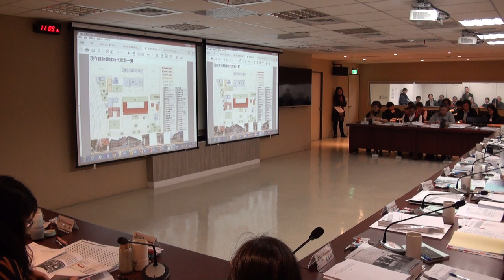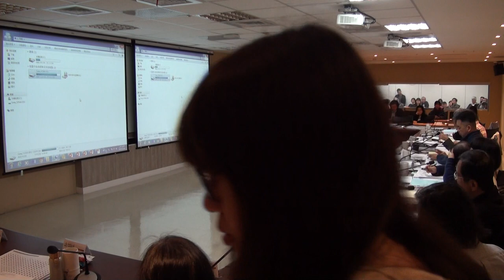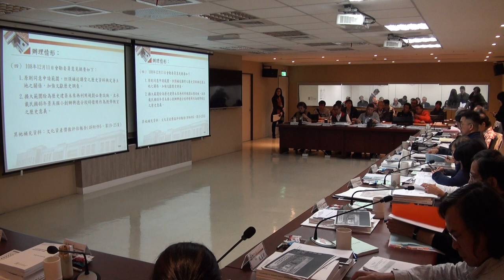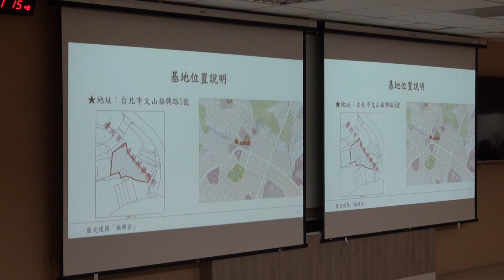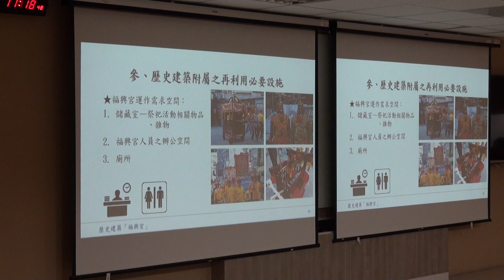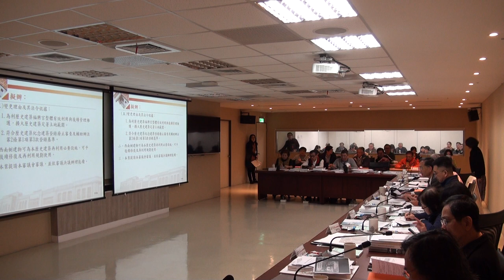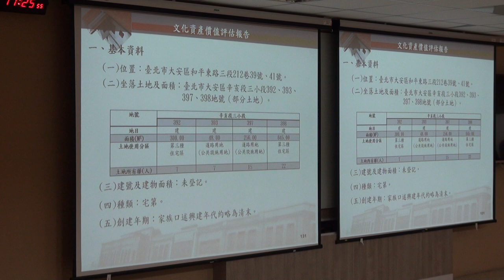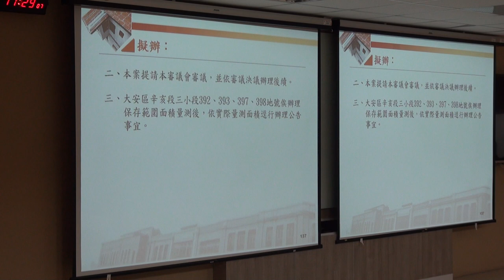臺北市政府古蹟歷史建築紀念建築聚落建築群考古遺址史蹟及文化景觀審議委員會第121次-PART4